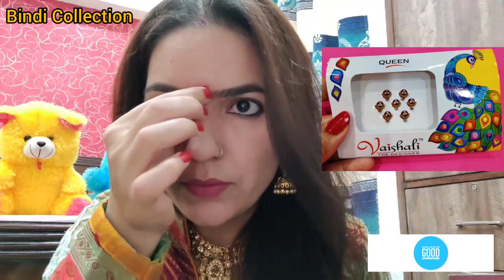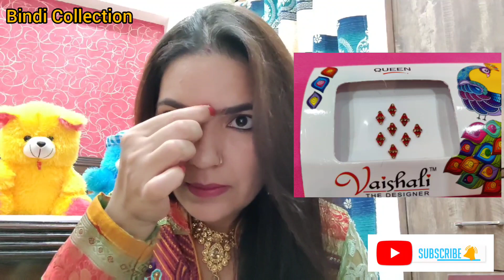Most Requested Video | My Bindi Collection | Bridal Bindi Design Collection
My Bindi Collection,
Bridal Bindi Design Collection,
Bindi Collection,
bindi designs,
bridal Bindi,
daily Wear bindi,
party wear bindi,
big bindi,
different sizes of bindi,
bindi,
Kumkum,